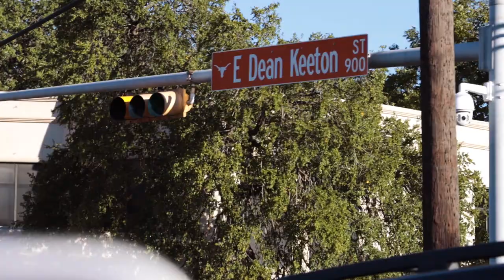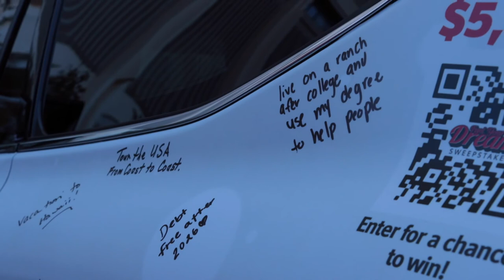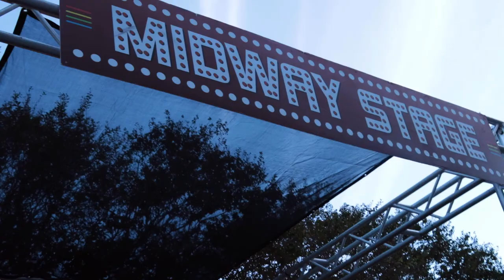texas longhorns football game | first college football gameday | university of texas austin vlog